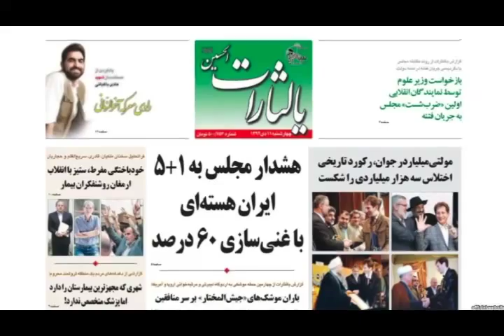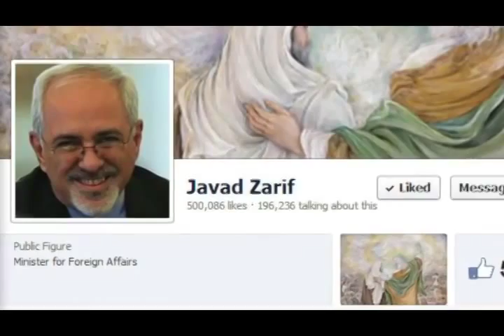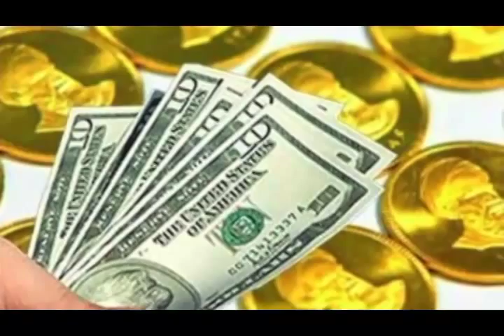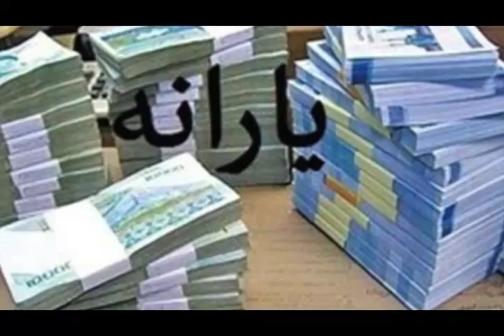تلویزیون ایران فردا - اخبار روزانه ایران و جهان پنجشنبه ۷ فروردین